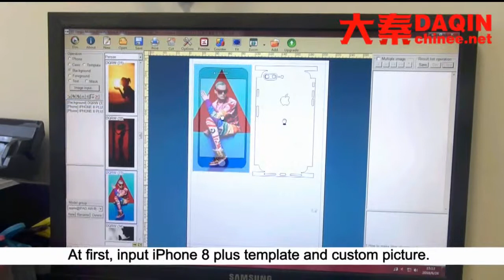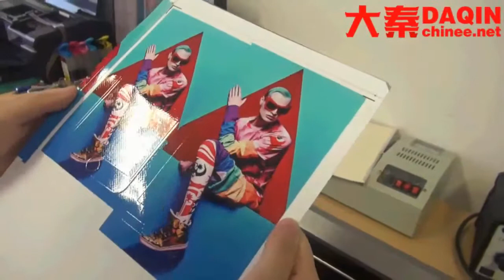On demand mobile vinyl skin india